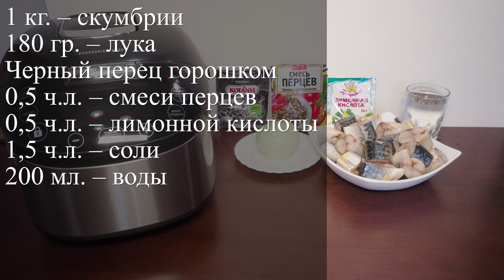Вкусная скумбрия в собственном соку в мультиварке, рецепт рецепты для мультиварки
Вкусная скумбрия в собственном соку в мультиварке. Простой рецепт вкусной скумбрии пошагово ниже под видео. Как приготовить скумбрию в домашних условиях. рецепты для мультиварки, мультиварка редмонд.
🍜 Состав смотрим ниже:
1 кг. – скумбрии
180 гр. – лука
Черный перец горошком
0,5 ч.л. – смеси перцев
0,5 ч.л. – лимонной кислоты
1,5 ч.л. – соли
200 мл. – воды

⏰ Время приготовления:
Готовим в мультиварке на режиме «тушение» 3 часа.

Еда на целый день!